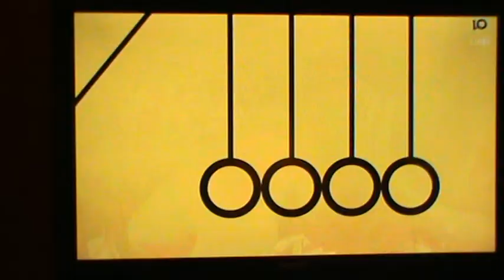Erik Skoglund - Glen Johnson 13 dec 2014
Rond 4 och 5